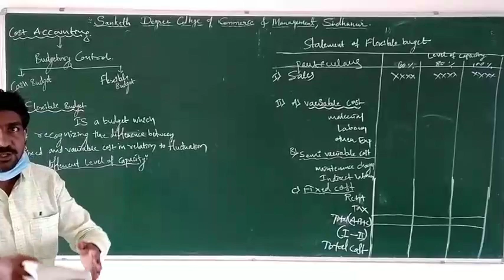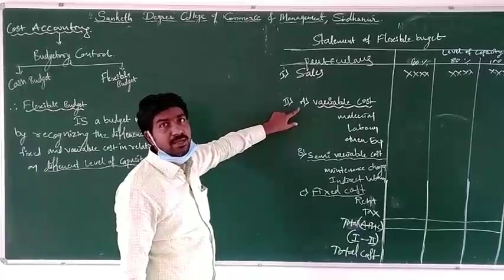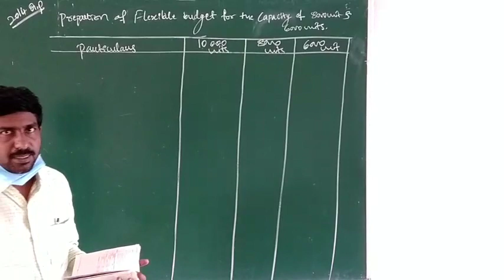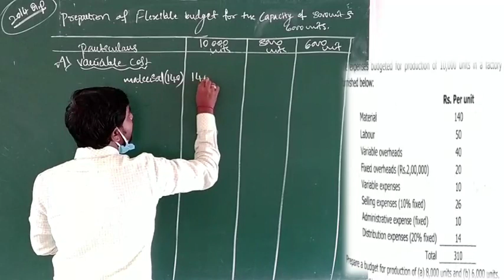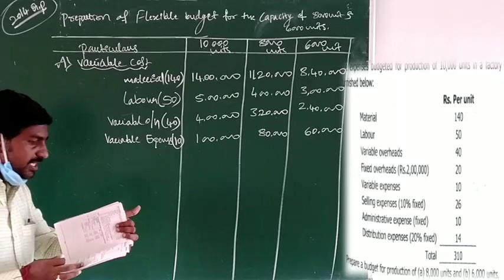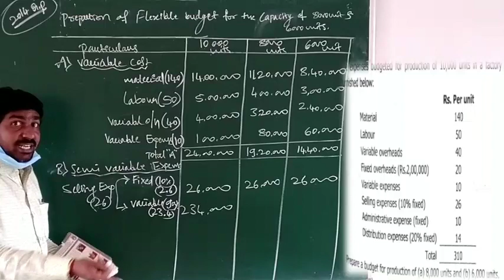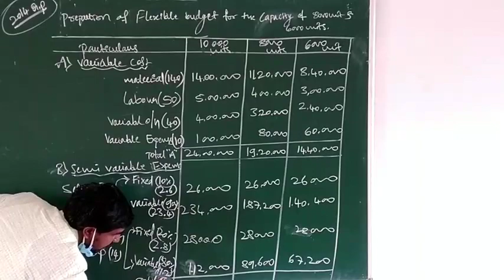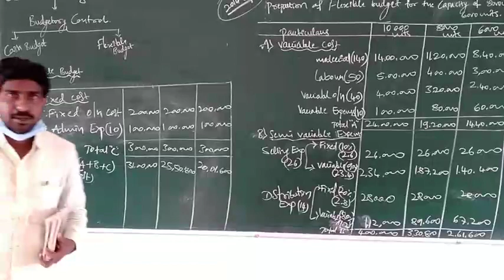Flexible budget by Bettappa sir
Flexible budgets adapt to the changing needs of a company.

Accountants enter actual activity measures into the flexible budget at the end of the accounting period. It subsequently generates a budget that ties in specifically with the inputs.

For control purposes, the accountant then compares the budget to actual data.

A flexible budget calculates different expenditure levels for variable costs, depending upon changes in actual revenue.

The result is a budget that varies, depending on the actual activity levels experienced